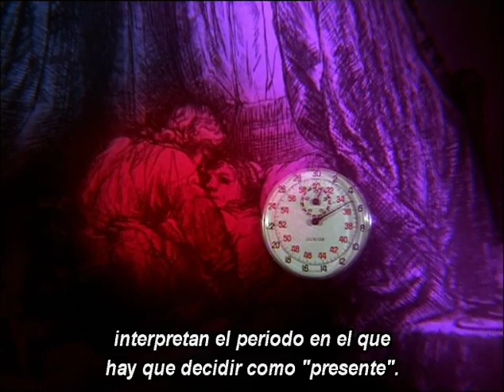la fuente de la ilusión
:::: La medida del tiempo :::::: La toma de desiciones :::::: La fuente de la ilusión ::::::::: Otro laberinto